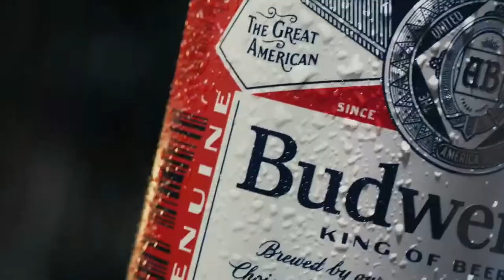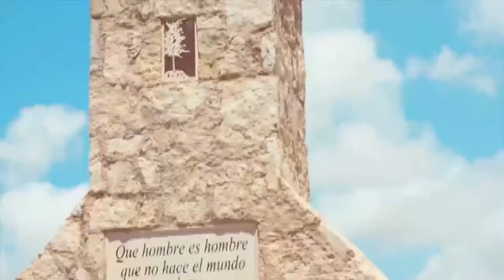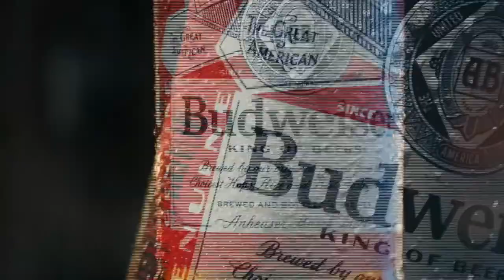UTPB Football vs Western Colorado